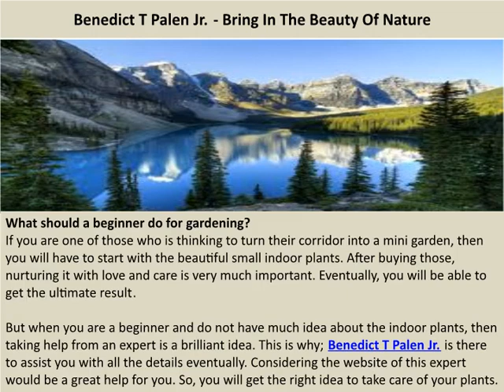Benedict T Palen Jr. - Bring In The Beauty Of Nature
Benedict T Palen Jr. - A plant can easily increase the value of your home and along with that a piece of nature is always amazing in your home. One of the best tips by Benedict T Palen Jr. for the beginner is that always ensure that when you are going to buy an indoor plant, you will have to buy the one, which is insect free.